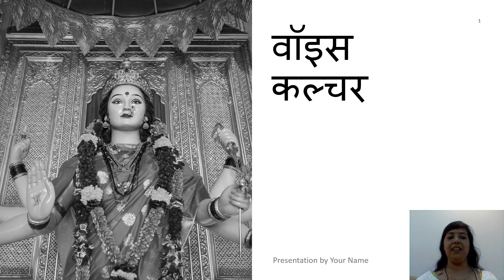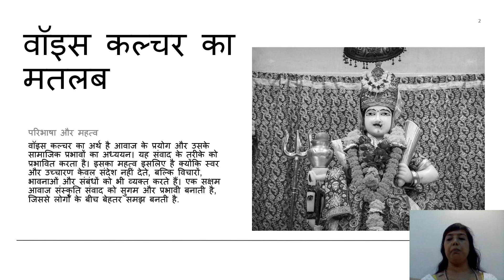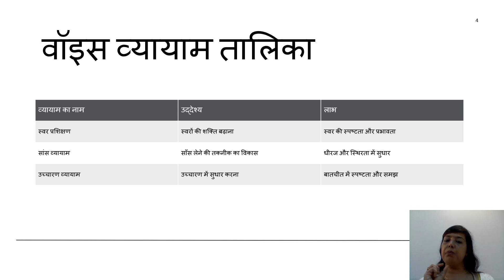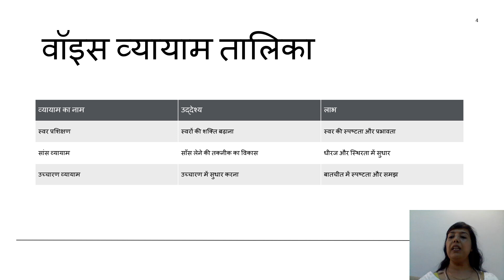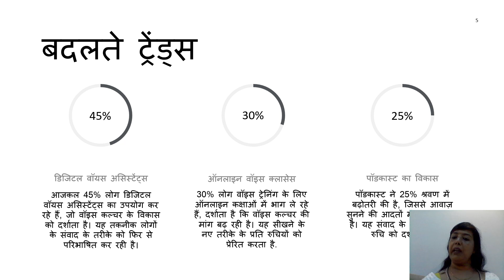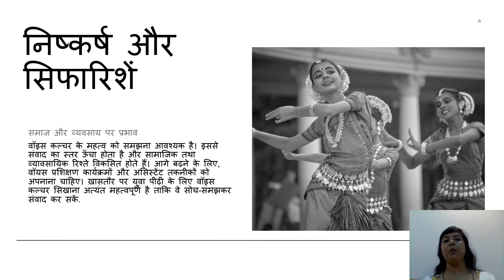Voice Culture HIndustani Classical Vocal Channel of Divya Shree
Knowledge of Hindustani classical music is taught through a network of classical music schools, called gharana. Hindustani classical music is an integral part of the culture of India and is performed across the country and internationally. Exponents of Hindustani classical music, including Ustad Bismillah Khan, Pandit Bhimsen Joshi, and Ravi Shankar have been awarded the Bharat Ratna, the highest civilian award of India, for their contributions to the arts. to connect with me you can email me on